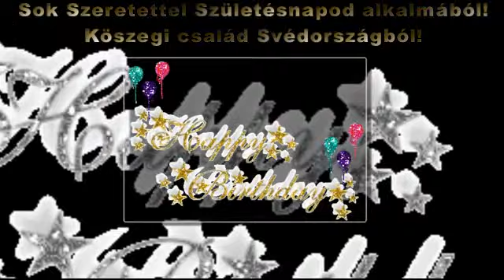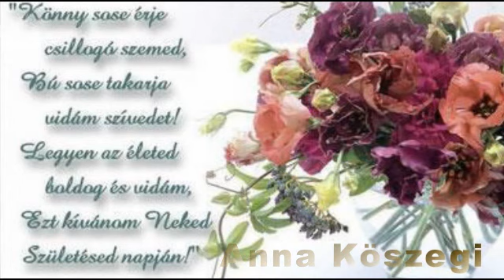Péter Horvát Születésnapjára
Szülinapi köszöntö!

Egy csodálatos Barátnak. Sok szeretettel Születésnapja alkalmából. Anna és családja.